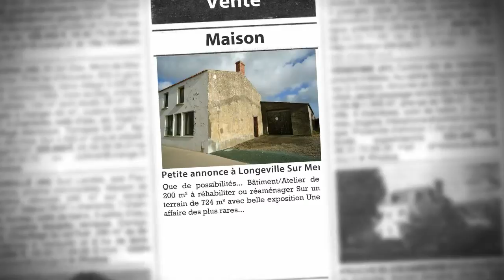Maison 200m² à vendre, Longeville Sur Mer (85), 86 500€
- Que de possibilités... Bâtiment/Atelier de 200 m² à réhabiliter ou réaménager Sur un terrain de 724 m² avec belle exposition Une affaire des plus rares...

• AGENCE :
L'adresse Agence De L'océan (longeville) (Longeville Sur Mer)
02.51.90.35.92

• ANNONCE :
Type : maison
Surface : 200m2
Nb de pièce : 6
Référence : 3157